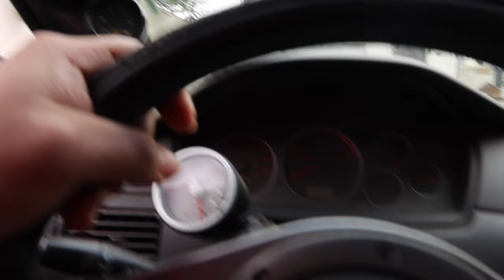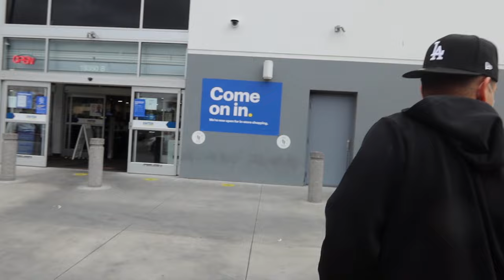BUYING OUT THE MCDONALDS MENU (MUKBANG)